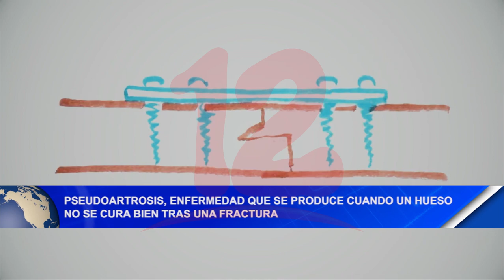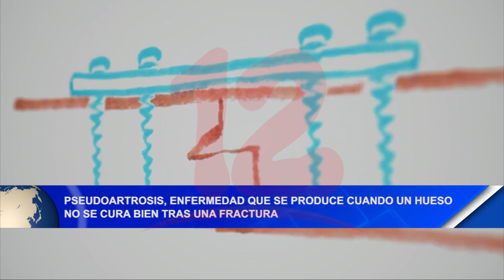Noticias12Nicaragua Pseudoartrosis, enfermedad producto de un hueso que no sana bien tras fractura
Pseudoartrosis, enfermedad producto de un hueso que no sana bien tras fractura